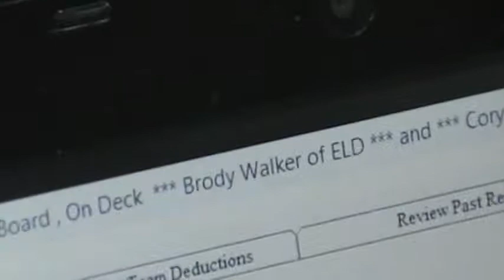85 lbs D3 OAC SV District Brody Walker vs Cory Funk